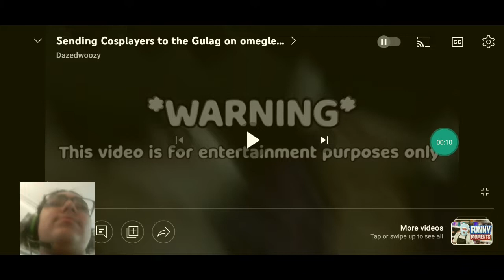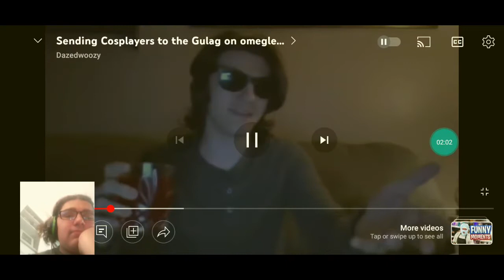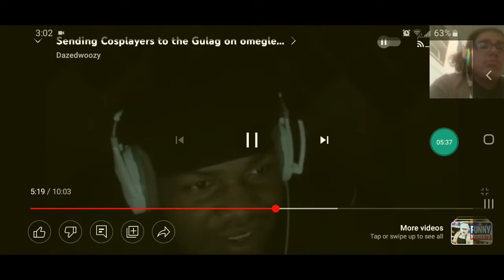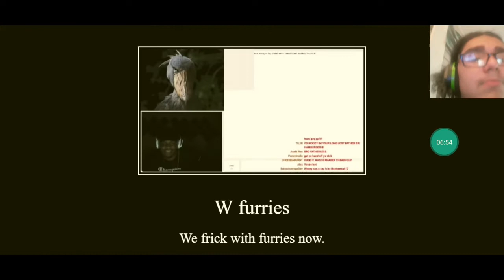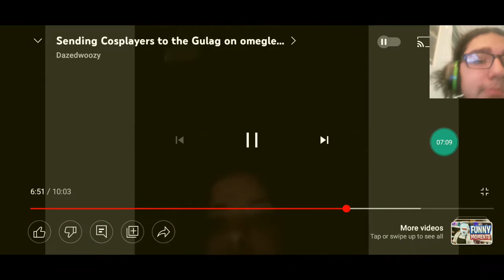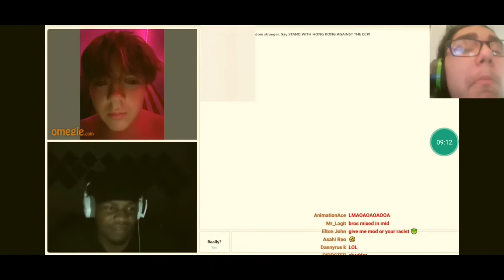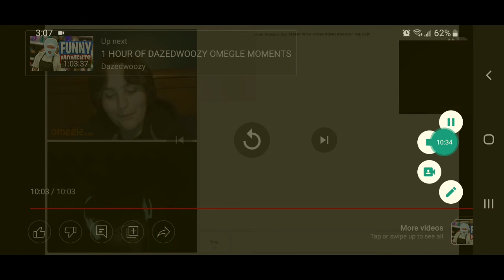reacting to dazedwoozy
funny😁😁

his channel. dazedwoozy

add me on snapchat at sir_ekans

luv u all hope yall enjoy

living w